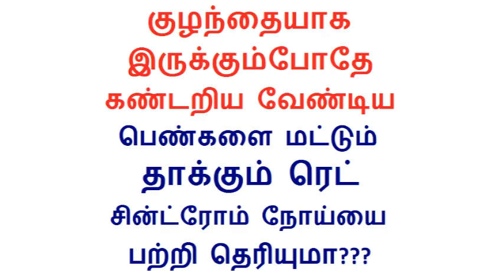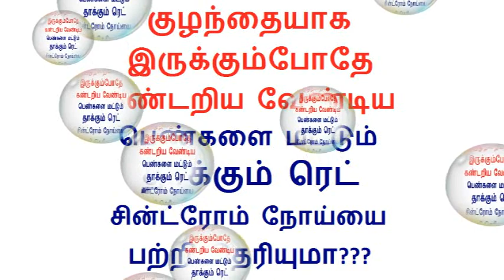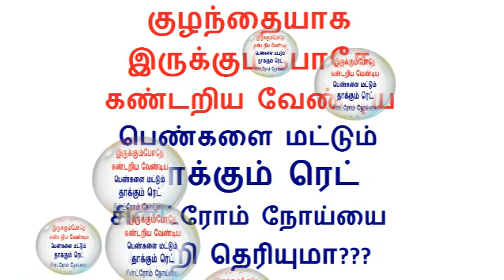குழந்தையாக இருக்கும்போதே கண்டறிய வேண்டிய பெண்களை மட்டும் தாக்கும் ரெட் சின்ட்ரோம் பற்றி தெரியுமா??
Tamil health tips video is about Causes,Symptoms,Treatments, and Tips to cure Rett Syndrome in tamil